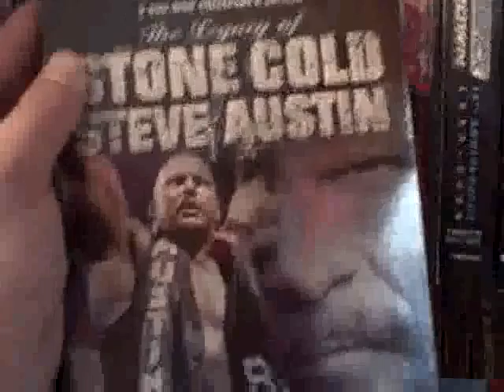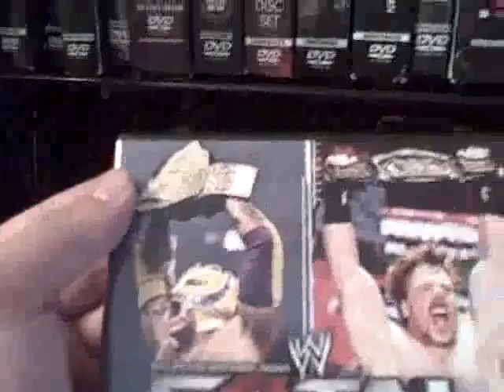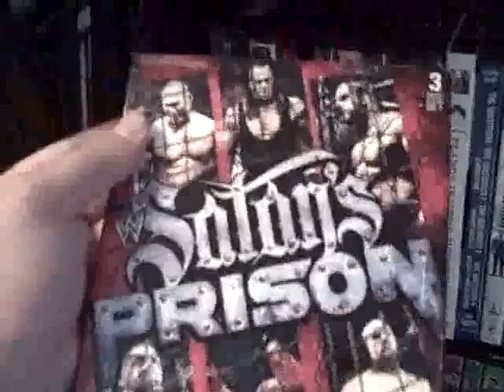DVD UPDATE TIME!!!! (DAY 66 OF DAILY SUMMER VLOGS) 1/2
I HOPE YOU ENJOY WHAT I SHOW YOU IN TODAYS VID. SUB,SUB,SUB.